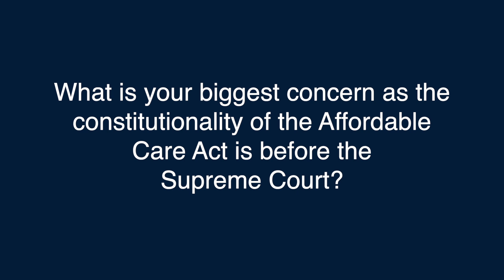Affordable Care Act Before the Supreme Court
Ruth Zielinski, University of Michigan clinical professor of nursing, talks about her concerns if the Affordable Care Act is dismantled or dissolved.